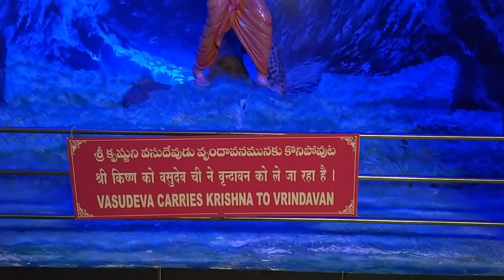Iskon temple museum Tirupathi||Harerama hare Krishna temple Tirupathi||srikrishna temple